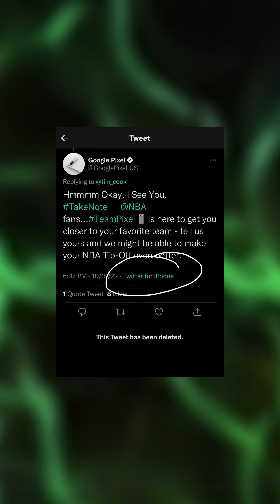Google khịa Apple nhưng hơi "quê"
👉 Tham khảo giá bán tốt nhất của sản phẩm tại đây